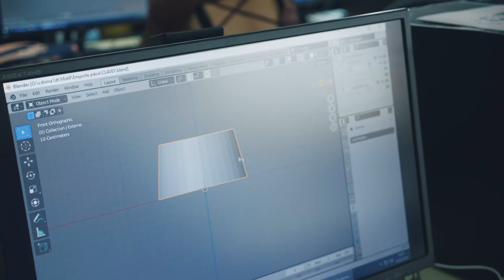Nos Formations - Filière Textile - ÉSAAT Roubaix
Vous recherchez une formation pour apprendre le  métier de vos rêves ?

Rendez-vous à l'École Supérieure Arts Appliqués Textile de Roubaix pour découvrir les formations métiers de la Mode Textile.

Crédits :

Réalisation Martin Sanderre
Chef opérateur Romain Sanderre
Monteur Alex Peneau